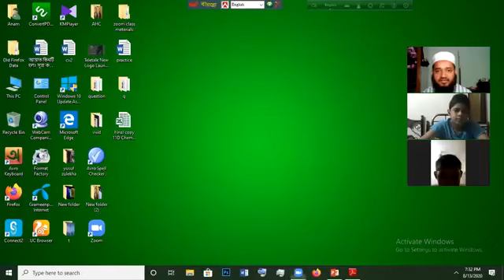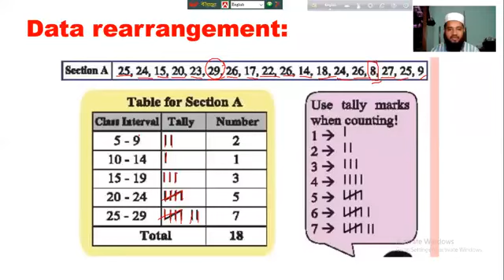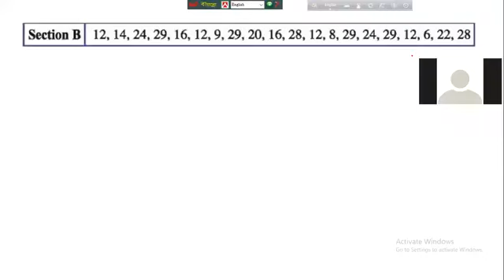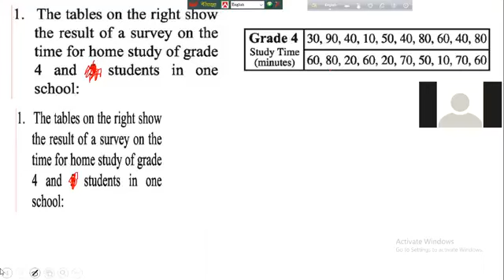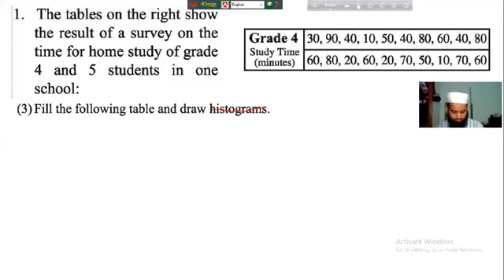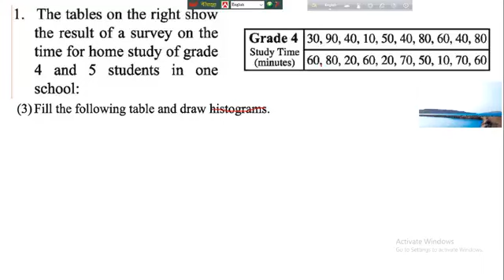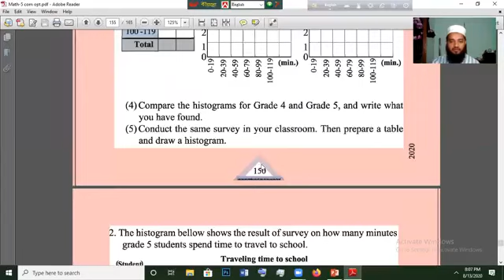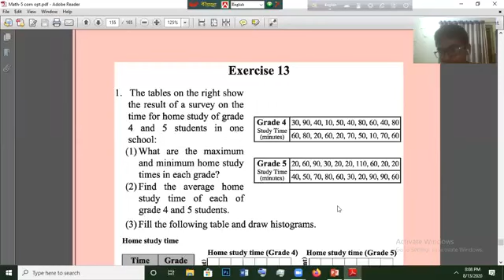Class_5 II English Version II Mathematics II chapter 13 II Data Arrangement II Lecture 1 II AHC